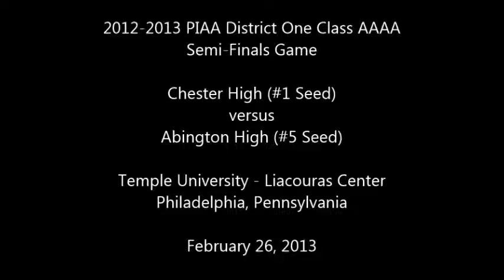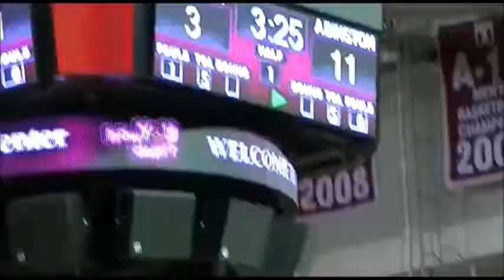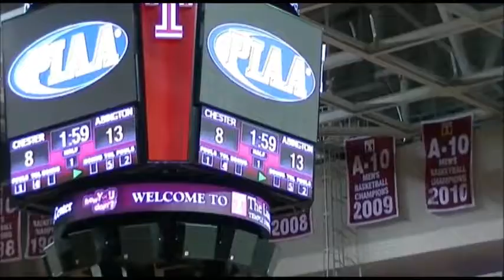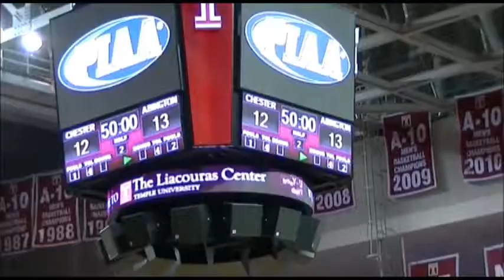2012 - PIAA BOYS District One Class 4A Semi-Finals Game - CHESTER vs ABINGTON - 1/4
A slow starting game for Chester...